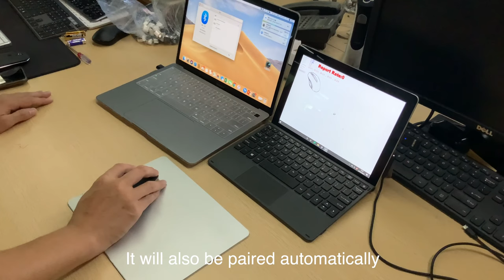Jelly Comb MS05 Wireless Dual Mode Mouse Pairing Tutorial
1. Press button to switch between Red (USB) and Green (Type-C) Mode
2. Press and hold left+mid+right button to enter pairing mode
3. Bring mouse as close as possible after insert USB or Type-C receiver
3. Mouse will be automatically paired
4. Mouse will be automatically paired
5. You can connect to 2 devices at the same time and use red & green mode to switch between them